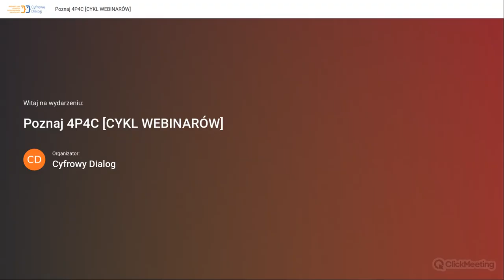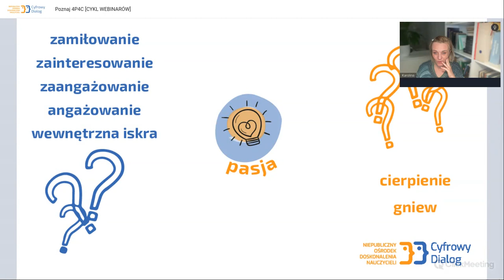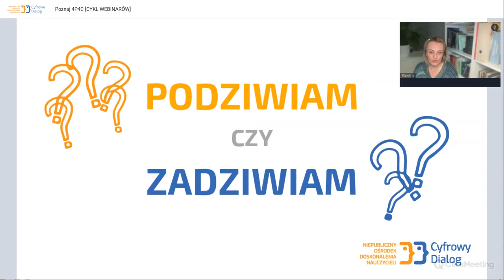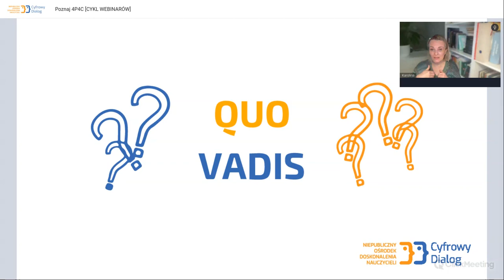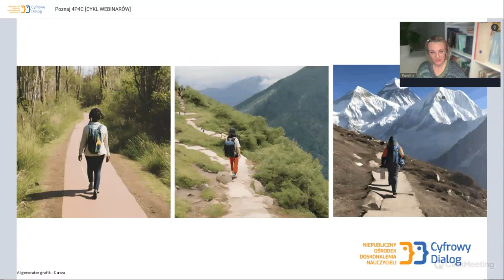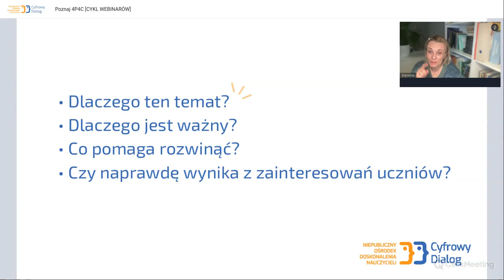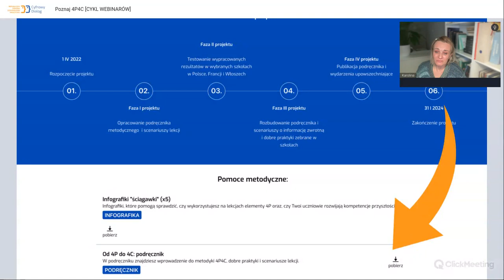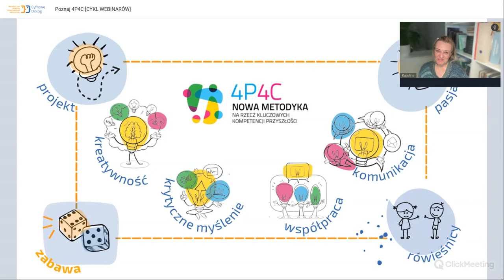[Poznaj 4P4C] "P" jak Passion/Pasja... bo ona nas napędza!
W czasie spotkania w ramach cyklu 4P4C bierzemy pod lupę kolejne "P", tym razem porozmawiamy o Pasji, która nie ma granic. Wspólnie z Karoliną Żelazowską-Byczkowską zastanowimy się, jaka jest wartość pasji w procesie kreatywnego uczenia się.

Jak inwestować w zainteresowania uczniów i wspierać realizację ich pasji? Na te pytania i wiele innych znajdziesz odpowiedź oglądając webinar, zapraszamy!